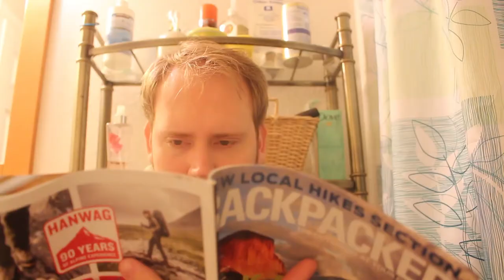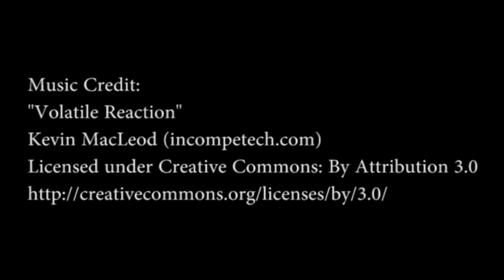Gerbil Theatre 1: Revenge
Ever wonder where missing socks go? Do your keys tend to get lost right when you need them? Dad at Home has a theory: Gerbil Theatre! In this segment, creepy bunny gets revenge for the Halloween incident.

Sound Effects Credit:
"crackingdrywood", "13-hn-vanovercan",
"thuds-on-window", "beer-fridge"
herbertboland, cmusounddesign,
zerolagtime, procucerdan